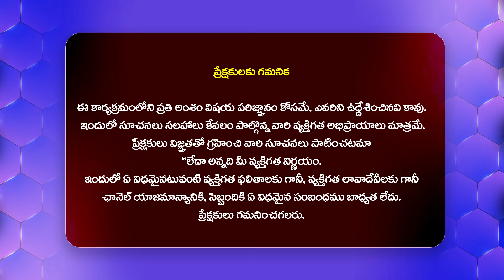నా కొడునా మొగుడు కూతురు వయసున్న అమ్మాయితో అక్రమసంబంధం పెట్టుకున్నాడు.. | Adalat With Advocate Ramya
Watch : నా మొగుడు కూతురు వయసున్న అమ్మాయితో అక్రమసంబంధం పెట్టుకున్నాడు.. | Adalat With Advocate Ramya@HitTVExclusive